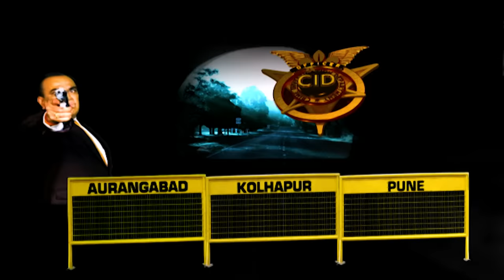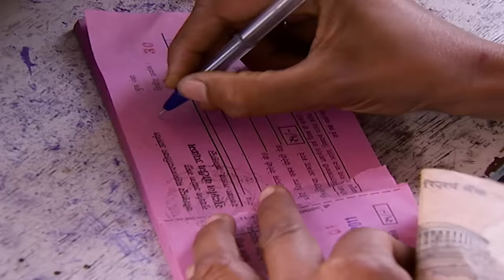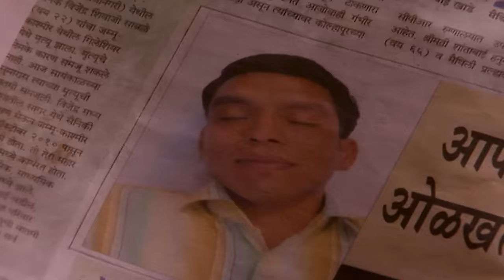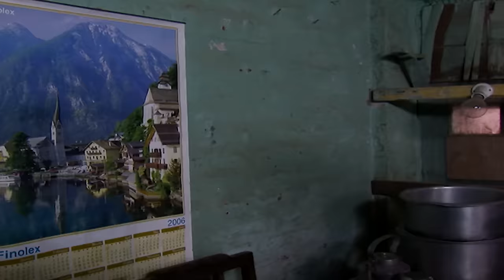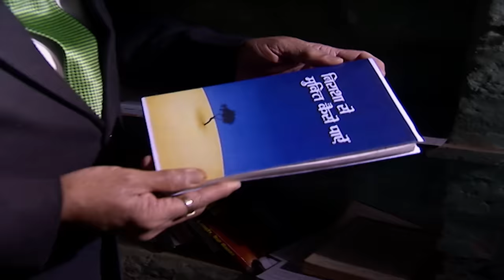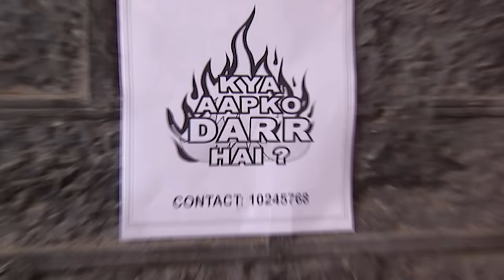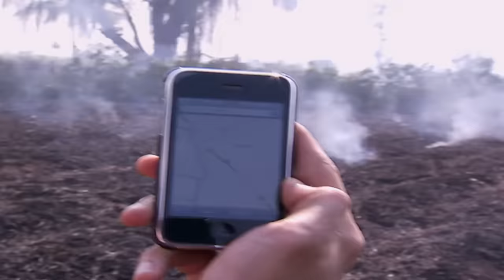क्या CID पता लगा पायेगी Kolhapur के Haunted Palace का राज़? | TV Serial Latest Episode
Join us as we investigate the chilling circumstances surrounding these seemingly innocent fatalities, uncovering shocking secrets and hidden connections along the way.